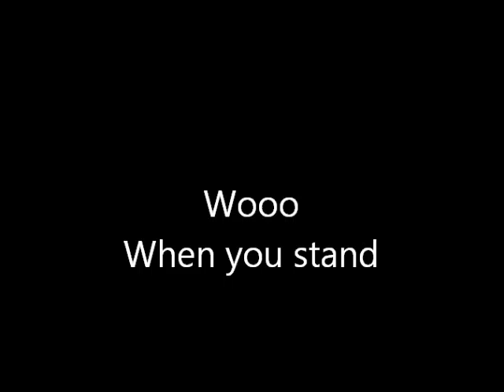Stand- Rascal Flatts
I made this, hope you enjoy it. (;